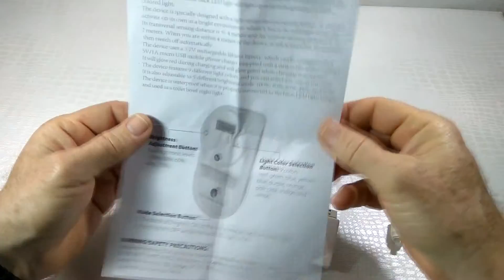Luz inodoro LED con sensor de movimiento VersionTech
Enlace de compra Amazon

Especificaciones Técnicas:

Material: ABS
Tipo de lámpara: LED
Voltaje: 3.7V
Color de la luz: 9 colores
Fuente de alimentación: Batería de litio recargable(Incluido)
Dispositivo de instalación: Sensor de movimiento
Rango del sensor: 4 M
Rango del activo: 2 M
Dimensión: 6.8 * 6.7 * 1.7 CM

Contenidos del paquete:

1 * Luz Nocturna LED
1 * Manual de Inglés.

Ésta luz para dejar en el borde del inodoro y que ilumine nuestros mejores momentos, bueno, los mejores momentos que pasamos en el baño, es algo diferente a otras que he tenido y que al final dejan de funcionar.
Si, lo reconozco, yo la primera vez que vi un aparato de éstos ya quise tenerlo y es que uno es friki, que le vamos a hacer.

Como ya digo éste se escapa de la norma habitual ya que aparte de poder ponerlo dentro del inodoro viene provisto de un soporte que podremos poner en una pared, ya sea atornillado (nos viene con tacos y tornillos) o bien pegándolo con celo de doble cara, que también nos llega dentro de la caja.

Antes de ponerlo a funcionar hay que conectar la pila interna. Es muy fácil, se quita la tapa trasera, se pone el cable en el conector y listo.

Para usarlo en el inodoro tenemos que poner el aplique en el conector Micro USB de la parte superior, es flexible y permite adaptarlo al borde del inodoro. Si lo dejamos en la pared no hace falta, ya que lleva otro sensor en la parte frontal.

Como se ve en las fotos adjuntas y en la descripción tendremos que pulsar en ON/OFF para ponerlo en marcha (es táctil) y para cambiar de color en el centro, en la M dentro del circulo negro. Disponemos de 9 colores aunque la verdad son blanco, verde, amarillo, azul, morado, verde y rojo y después distintas tonalidades de éstos.
En cuanto al brillo disponemos de 5 intensidades, aunque yo no distingo tantas, pero al menos 4 sí.
Podemos también cambiar la intensidad de los colores pulsando en el lado izquierdo, en la figura del sol.
En definitiva, si eres de los que les gusta mostrar su baño a las visitas éste es tu dispositivo y si no, que se lleven la sorpresa ellos mismo cuando lo utilicen.